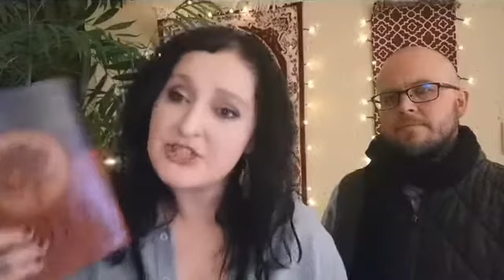* General Teachings | 4 July 2020 | Dreams Part 1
Enjoy our general teachings given by Dr Arthur Frost where he shares the revelation he received from God on various general topics or questions that people might have.  In this video we have guest speakers Rhyan & Evelyn Monteiro talking to us on Dreams.